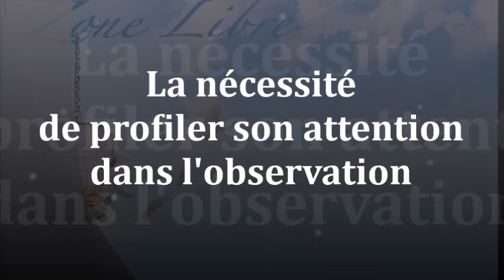1510" La nécessité de profiler son attention dans l'observation" Guy ROGER ZONE LIBRE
Pour vivre en paix tout désir d'être ce que l'on pense devoir être, est à bannir, en effet, c'est ainsi l'on se perd dans les couloirs du temps, il y a donc inconscience et rien de réel n'est côtoyé. L'esprit dissipe son énergie dans l'espoir d'atteindre ce qui est prescrit par la conclusion de ce qui doit être vécu. Cela implique que ce qui est en train de se mouvoir dans les faits de l'instant qui se déroule, n'est pas perçu et l'esprit reste confiné dans l'illusion d'un gain à atteindre. Cependant, au bout de cette démarche pour trouver satisfaction on ne rencontre que plaisir éphémère.
la question posée est comme suit:

Bonjour Guy, peux tu nous dire comment tu utilises ton énergie au quotidien dans le Présent et en Présence ? Nous ne pouvons pas être toujours en contemplation,  si nous allons faire notre jardin, c'est un plaisir, revêtons nous alors le manteau du personnage ou est ce la Conscience qui veut jardiner ?
Merci pour tes enseignements